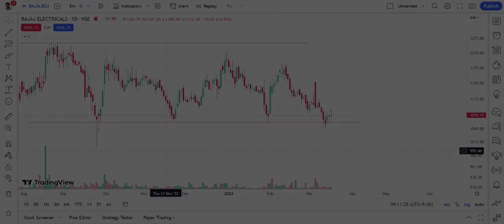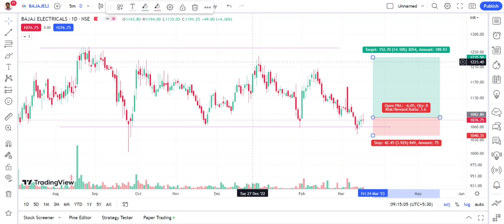Swing trading stock for Monday | Stock Market | Fundamental Stock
swingtradingwithgabru bajajelectricals swingtrade Best stock for 1:4 risk reward | Monday trading plan 20/03/2023

Bajaj Electricals target 2023
fundamental stock for short term
swing trading stock for Monday
Monday stock market
stock to trade now
trading in zone
stoploss and target set up